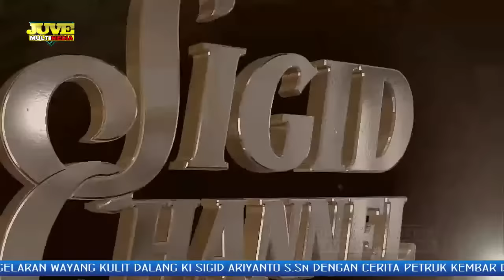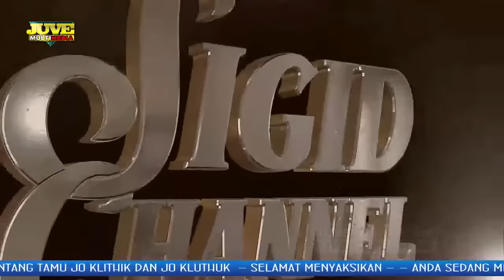LIVE STREAMING WAYANG KULIT KI SIGID ARIYANTO - JO KLITHIK DAN JO KLUTHUK - PETRUK KEMBAR (REC)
Pergelaran Wayang Kulit
SIARAN TUNDA
Dalang                :  KI SIGID ARIYANTO
Lakon                  :  PETRUK KEMBAR
Bintang Tamu    :  JO KLITHIK DAN JO KLUTHUK

silahkan gabung grub WA untuk mendapatkan informasi dari admin kami

JUVE MULTIMEDIA RECORD menerima JOB VIDEO SHOOTING, LIVE STREAMING, RIAS MANTEN, PHOTOGRAPHY CP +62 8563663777

Marilah kita bangun channel ini untuk melestarikan kesenian dan kebudayaan nusantara. Terimakasih.
SEMUA TENTANG BUDAYA NUSANTARA INDONESIA, WAYANG, KETOPRAK, REYOG, JARANAN THIK, TAYUB, LAWAK, WISATA KULINER, MUSIK,

JUVE MULTIMEDIA RECORD